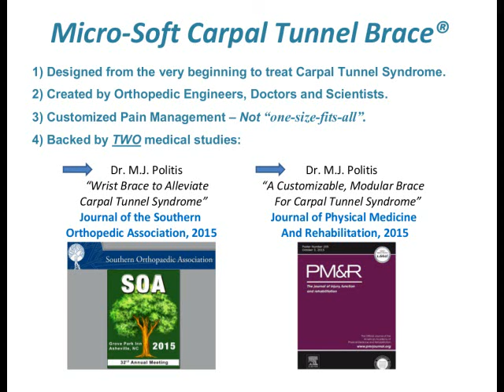Review: FLA ProLite Wrist Splint with Abducted Thumb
This is a review of the FLA ProLite Wrist Splint with Abducted Thumb and is quoted from the Distributor. Recommended when immobilization of the wrist and/or thumb is needed. Semi-rigid thumb spica portion is contoured to provide intimate support, immobilization and thumb abduction. The unique design protects the thumb from impact or shock without any uncomfortable binding or stitch seams. The splint has a metal palmar and dorsal stay to prevent flexion and extension. Loop lock closures allow for quick and easy one-handed application.

As a summary, the FLA Pro Lite Wrist Splint with Abducted Thumb is not specific for Carpal Tunnel Syndrome, and there no medical studies published about it.

Compare it to the Micro-Soft Carpal Tunnel Brace®. It was designed from the very beginning to treat Carpal Tunnel Syndrome. Two medical studies show that it’s CUSTOMIZED PAIN MANAGEMENT designed for YOUR carpal tunnel syndrome.